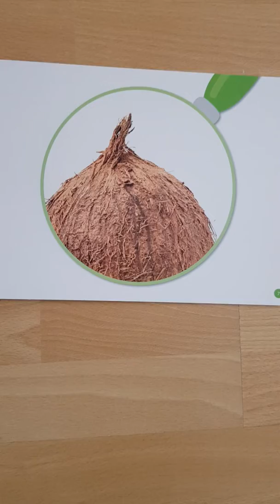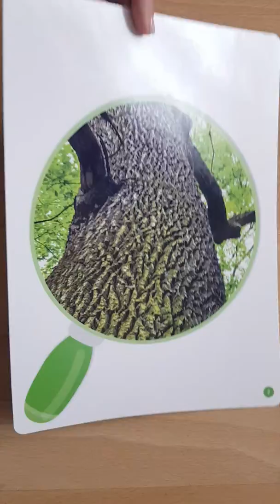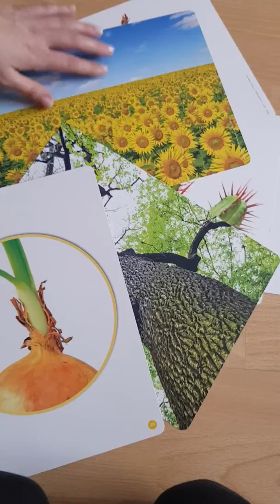Akademia Dobrego Startu Grajewo- Zdalna edukacja. Zagadki przyrodnicze.